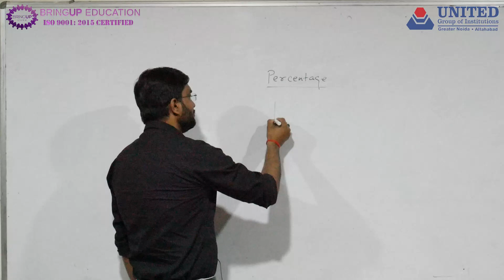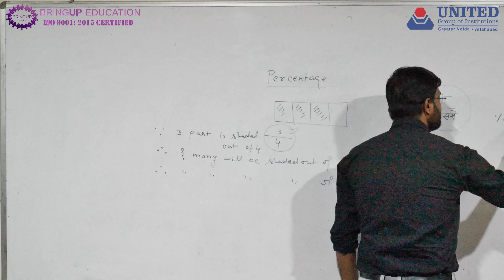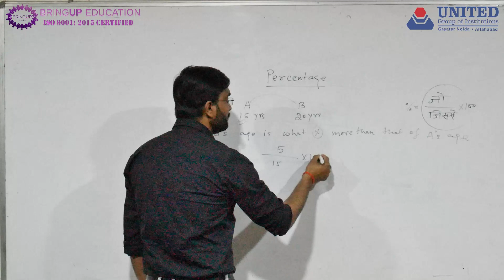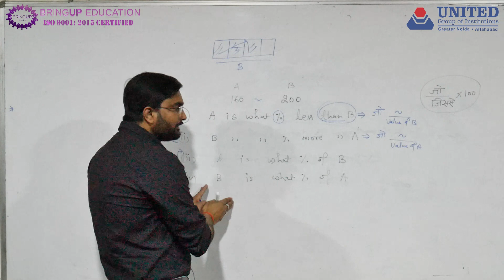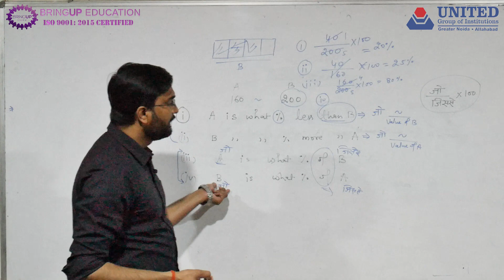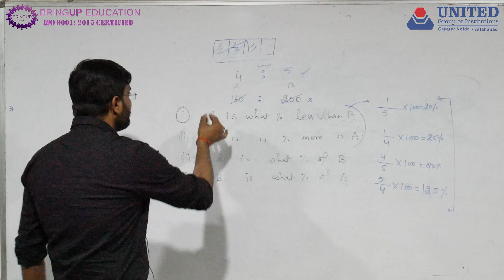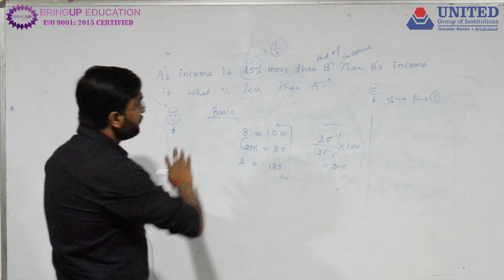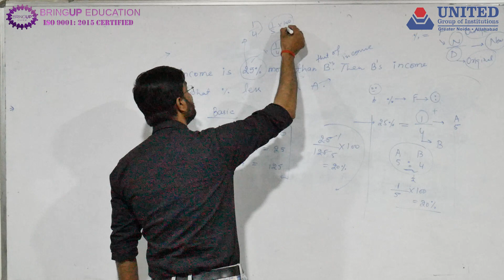Basic concepts of percentage || Part 1 || Competitive Exam || Official || Bringup Education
In mathematics, a percentage is a number or ratio that can be expressed as a fraction of 100. If we have to calculate the percent of a number, divide the number by whole and multiply by 100. Hence, the percentage means, a part per hundred. The word percent means per 100. It represented by the symbol “%”.

Examples of percentages are:

10% is equal to 1/10 fraction
20% is equivalent to ⅕ fraction
25% is equivalent to ¼ fraction
50% is equivalent to ½ fraction
75% is equivalent to ¾ fraction
90% is equivalent to a 9/10 fraction

Percentages have no dimension. Hence it is called a dimensionless number. If we say, 50% of a number, then it means 50 percent of its whole.

Percentages can also be represented in decimal or fraction form, such as 0.6%, 0.25%, etc. In academics, the marks obtained in any subject are calculated in terms of percentage. Like, Ram has got 78% of marks in his final exam. So, this percentage is calculated on account of total marks obtained by Ram, in all subjects to the total marks.